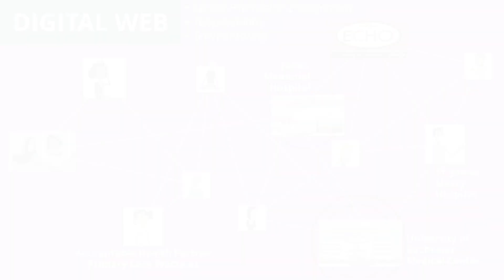Digital Web for Rural Mental Health (Susan's Story)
There is a behavioral health care crisis in rural America. The Substance Abuse &
Mental Health Services Administration reports that 1 out of 5 residents of
nonmetropolitan United States counties had some sort of mental illness. Meanwhile,
more than 60% of rural Americans live in mental health professional shortage areas.
Tragically, the economic decline that fuels despair and need for behavioral health
care in many remote settings also reduces its availability. In upstate New York (NYS),
our rural counties are among the hardest hit in these regards, following years of
economic downturn and the outmigration of jobs. Over the last decade, the number
of suicides in NYS increased by 32% (to over 1,700 per year). At the same time, rural
cultural mores – including values on independence, caring for oneself and one’s
own, and stigma around behavioral health – can create obstacles to seeking care.

The Digital Web proposes to engage members of the Allegany community, reduce
health disparities, and improve the quality of behavioral health care and support
received by individuals, families and caregivers. Leveraging the expertise of our team
members and technology, the Digital Web is creating linkages between our
community partners and the region’s academic medical center. Our strategies and
initiatives are to: equip community providers with the knowledge, skills, and comfort
level to treat patients with complex behavioral health within their community, and, to
increase access to behavioral health care through digital interventions.

“It’s too much, I can barely move.” Susan’s anxiety had gotten worse than it’s ever been in recent years. But living in rural Allegheny County, seeking treatment can be very difficult. Typically, Susan calls the local community behavioral health clinic. However, the next time she can be seen is in three months. “That won’t work. I need help now.” So Susan ends up in the emergency department for psychiatric care. But there aren’t any psychiatric providers at the small community hospital. Susan waits for hours before being evaluated and transferred an hour and a half north to a larger hospital. The psychiatric emergency department is packed. There’s shouting and people running as Susan anxiously awaits yet again. But like almost 90% of people transferred from smaller hospitals, Susan doesn’t fit the criteria for inpatient psychiatric admission. 24 hours have passed, and Susan hasn’t received the services she needs. Instead, she is discharged, put in an ambulance, and sent all the way back home to Allegheny County with no care coordinated. Susan and rural residents deserve better access to mental health care.

The Digital Web solution connects rural communities with additional support in a cost-effective way so individuals can receive the level of care they need, where they need it. Now, the local therapists, the local hospital, and the larger hospital work together for onsite psychiatric engagement, telepsychiatry, and telementoring. So that Susan and others are connected to the mental health care they need.